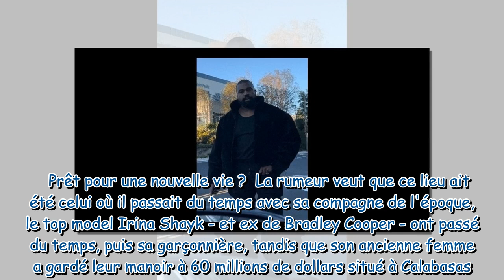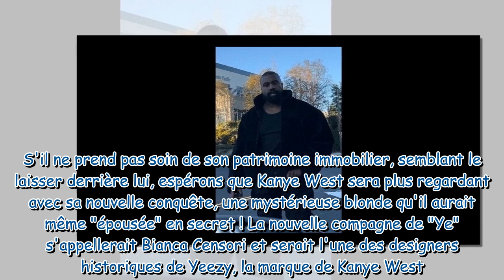Kanye West : Photos choquantes de sa propriété à 2,2 millions de dollars laissée à l'abandon